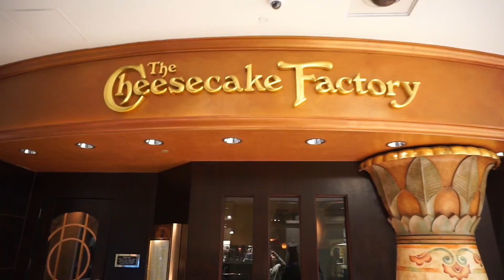Journey to Alphalete part 2| Leg Workout| Cheesecake Factory